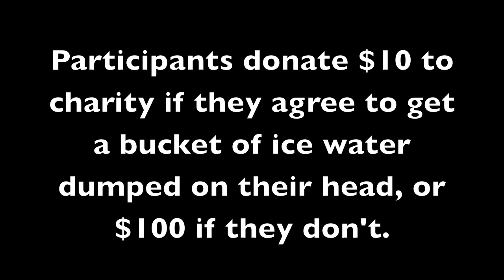Ice Water Challenge: Clackamas County Sheriff Craig Roberts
First responders and others across the country are accepting the "Ice Water Challenge."

Participants donate $10 to charity if they agree to get a bucket of ice water dumped on their head, or $100 if they don't. They can then challenge others to do the same.

We're donating our ice-water dollars to the Officer Down Memorial Page (ODMP) -- a non-profit organization that honors America's fallen law-enforcement heroes

Accepting the challenge: Clackamas County Sheriff Craig Roberts.